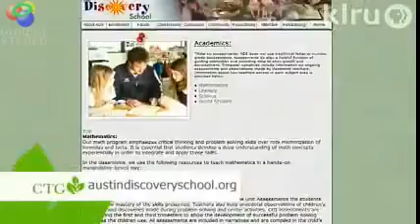Junior Master Gardener at ADS in Austin, Texas.wmv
Junior Master Gardener at ADS in Austin, Texas